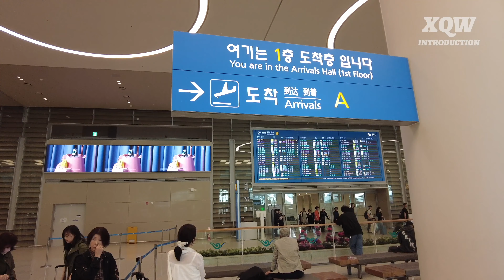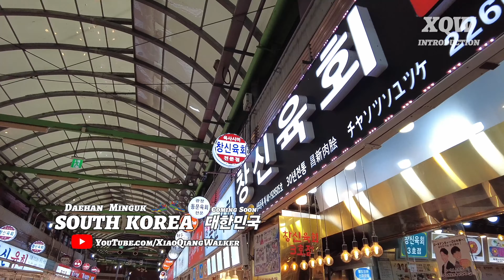Step into South Korea: A Walker's Journey Introduction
South Korea is a country in the southern part of the Korean peninsula, in the north east region of Asia. The capital city is Seoul. The official name of South Korea is the Republic of Korea in English, 대한민국 (Daehan Minguk) in Korean writing (Hangeul), and 大韓民國 in Chinese characters (Hanja). About half of the country's people live in its capital city, Seoul, or near the city in the metropolitan area. Korea's Seoul metropolitan area is one of the most populous metropolitan areas in the world. In fact, some sources say it is the second most populous after Tokyo, Japan.[9] Recently, South Korean culture has become famous around the world. This is partially because of bands like BTS, Korean drama, as well as its economic miracle.